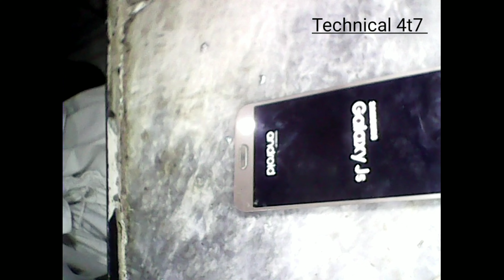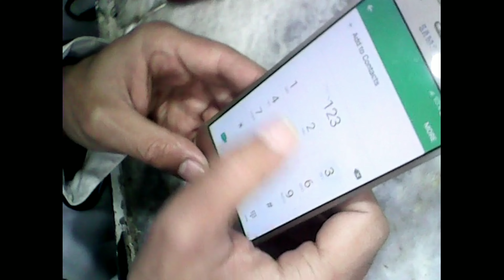Samsung j500 tuch not working solution tuch ways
J500 tuch not working solution
If you have any question so please
Comment me i try to solve it